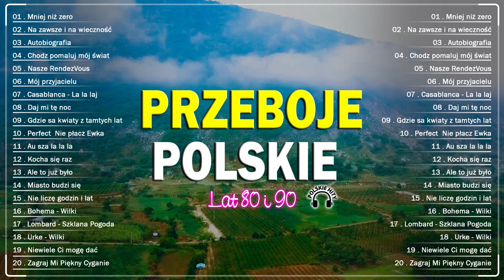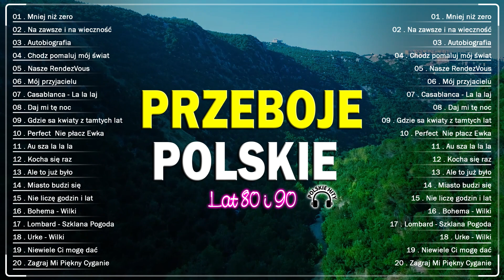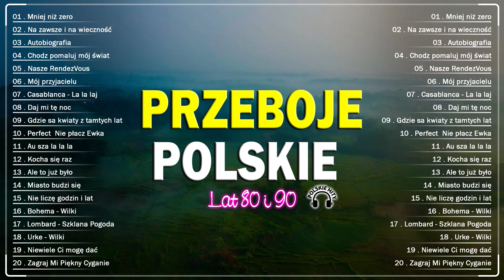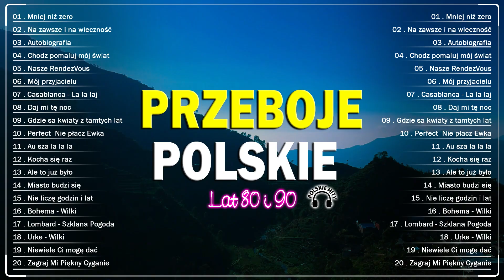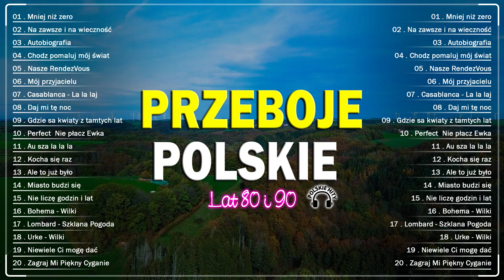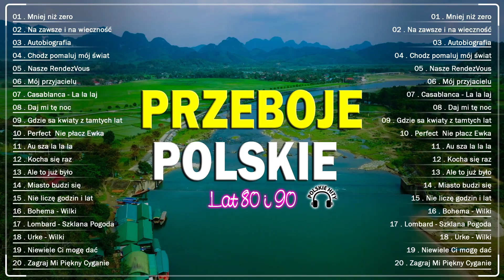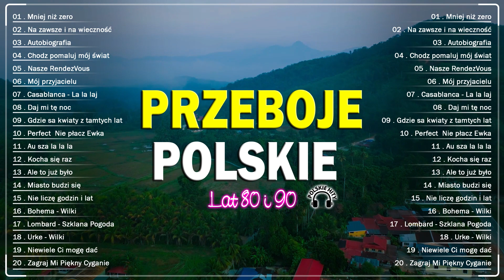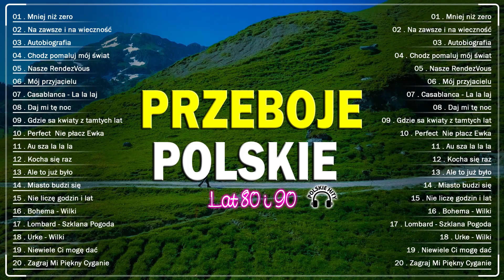Super Piosenki 💋 Muzyka Dla Starszych Po 50 Roku życia 💋 Stare Złote Przeboje Polskie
01 . Mniej niż zero
 02 . Na zawsze i na wieczność
 03 . Autobiografia
 04 . Chodz pomaluj mój świat
 05 . Nasze RendezVous
 06 . Mój przyjacielu
 07 . Casablanca - La la laj
 08 . Daj mi tę noc
 09 . Gdzie sa kwiaty z tamtych lat
 10 . Perfect  Nie płacz Ewka
 11 . Au sza la la la
 12 . Kocha się raz
 13 . Ale to już było
 14 . Miasto budzi się
 15 . Nie liczę godzin i lat
 16 . Bohema - Wilki
 17 . Lombard - Szklana Pogoda
 18 . Urke - Wilki
 19 . Niewiele Ci mogę dać
 20 . Zagraj Mi Piękny Cyganie